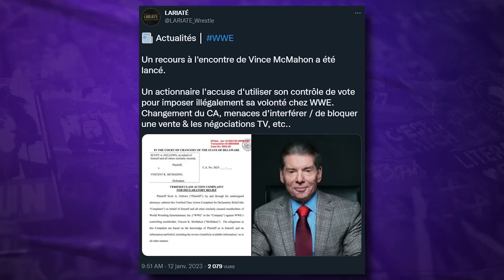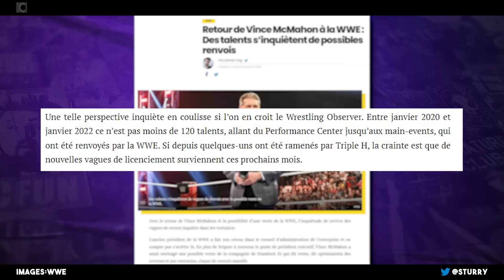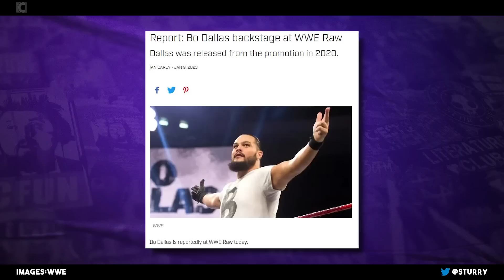DOMINIK MYSTERIO SORT DE PRISON - WWE Raw Recap du 9 Janvier 2023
Des annonces pour cet épisode qui sort en retard en raison de la grosse actualité VinceMcMahon .

Un bel épisode de WWERaw avec BEAUCOUP d'INFOS !
Dominik sort de prison et vole le show !